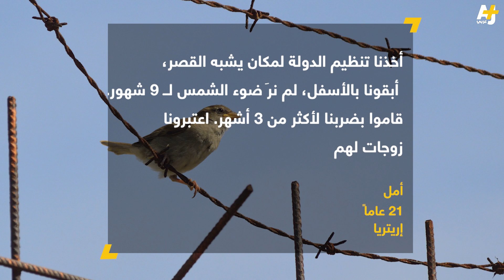معاناة لاجئين أفريقيين في ليبيا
منظمة العفو الدولية تصدر تقريراً يعرض روايات شخصية لأشخاص من إريتريا تعرضوا للعنف والانتهاكات أثناء مرورهم بليبيا.